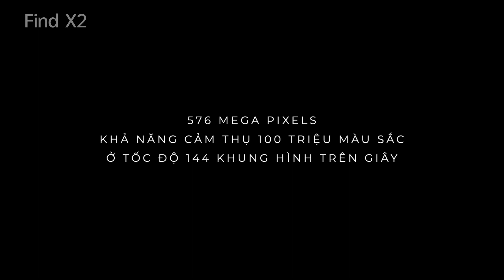Oppo FinX2 - Vén Màn Những Tột Đỉnh - Version 1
Oppo FinX2 - Vén Màn Những Tột Đỉnh
Client: Oppo
Agency: Dinosaur
Production House: Goal Production
Director: Sumesh
EP: Tấn Quyền
Producer-PM: Quang Đức
DP: Ray
AD: Đức Đen Thui
Focus: Nguyen Gang
Model manager: Bui Nguyen Trinh
Catering: Catering team
Equipment: PS VietNam
Post House: OnTime Post